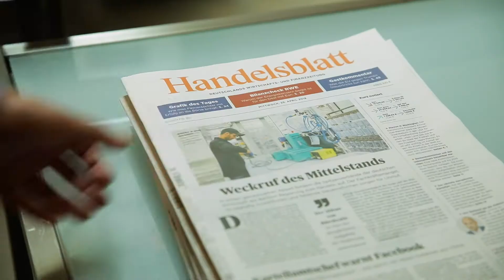Interview mit Sven Afhüppe (Handelsblatt) | Restrukturierung 2018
Interview mit Sven Afhüppe (Chefredakteur, Handelsblatt) auf der 14. Handelsblatt Jahrestagung Restrukturierung 2018

Von 25. bis 27. Mai 2018 fand in Frankfurt die 14. Handelsblatt Jahrestagung Restrukturierung statt. Die Jahrestagung „Restrukturierung“ fiel in herausfordernde Zeiten. Technologischer
Wandel, Digitalisierung und Globalisierung machen eine Transformation und Neuaufstellung von Unternehmen notwendig wie selten. Zugleich erleben wir eine wirtschaftliche Boomphase, gepaart mit historisch niedrigen Zinssätzen, die den Sanierungsdruck (noch) aufschieben und die „Insolvenzflaute“ begünstigen. Auf der 14. Jahrestagung stellten sich die führenden Köpfe der Branche den Herausforderungen des Wandels und entwickelten eine Vision für die Restrukturierung von morgen.